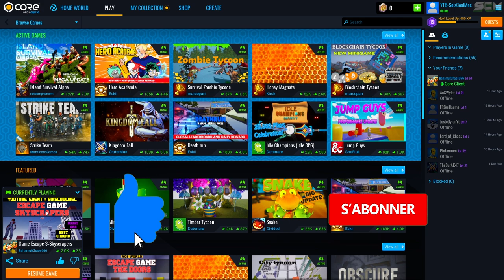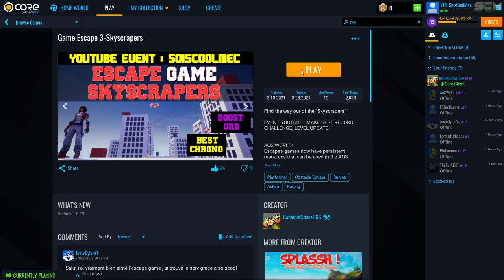LE RESULTAT DU TOURNOI A 15€ SUR L'ESCAPE GAME SKYSCRAPERS CORE GAMES, ASTUCE POUR 1 MEILLEUR CHRONO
▬▬▬▬▬▬▬ • BIENVENUE 😍 • ▬▬▬▬▬▬▬

▬▬▬▬▬▬▬ • PARTENAIRES 💪 • ▬▬▬▬▬▬▬

👉StealthGamer:
"SOISCOOLMEC"
"STRIKESOISCOOL"

TikTok "SoisCoolMecYTB"
👻Snapchat "soiscoolmec"

.▬▬▬▬▬▬▬ • TOP DON 💰 • ▬▬▬▬▬▬▬

▬▬▬▬▬▬▬ • MUSIQUE OUTRO 🎵 • ▬▬▬▬▬▬▬